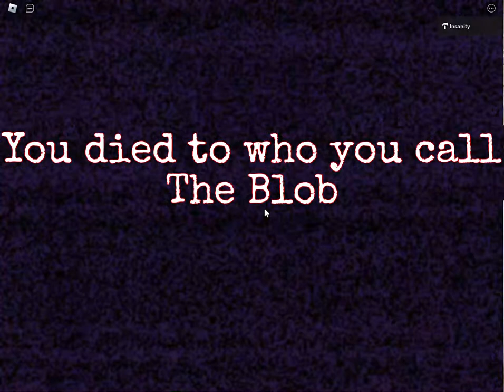Ouweh current progress